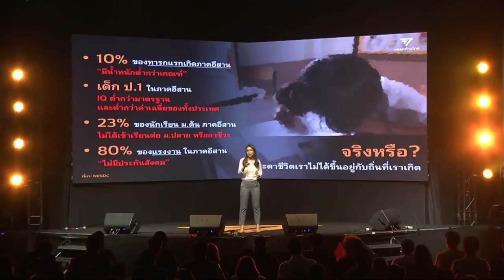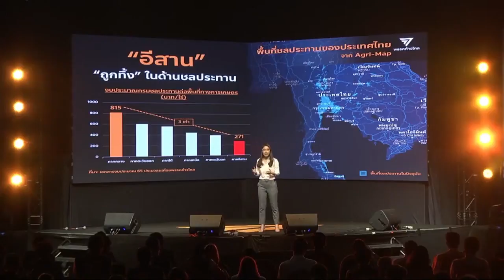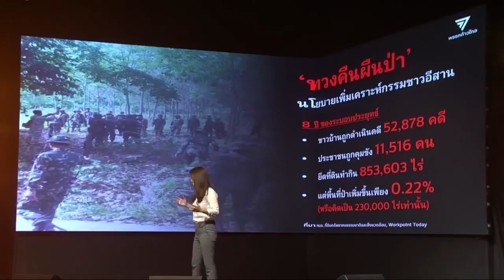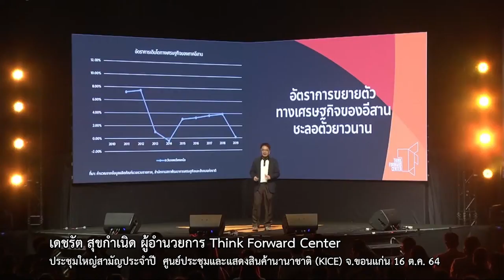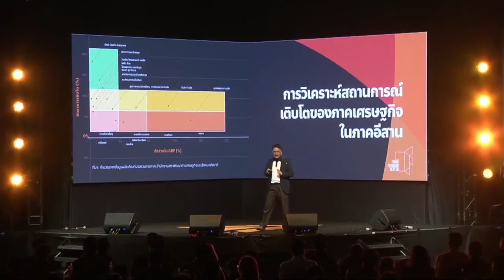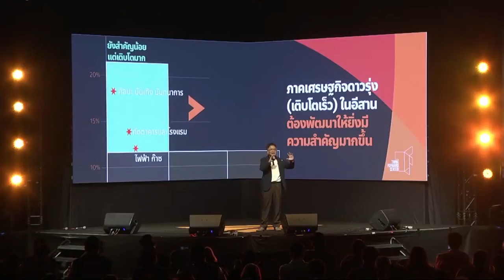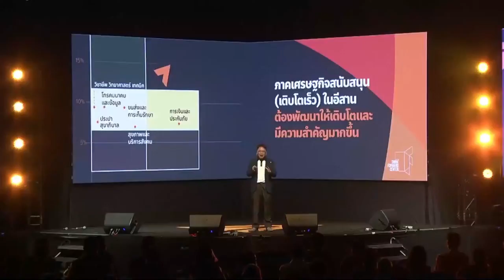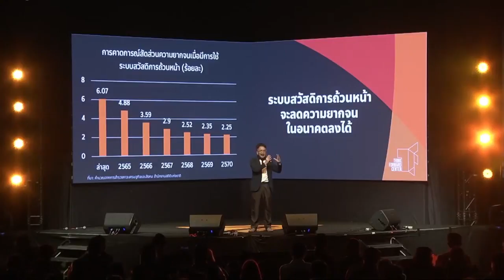ศิริกัญญา ตันสกุล เดชรัต สุขกำเนิด | อีสาน 2 เท่า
16 ต.ค. 64 ในการประชุมสามัญประจำปีพรรคก้าวไกลที่ศูนย์ประชุมและแสดงสินค้านานาชาติ (KICE) จ.ขอนแก่น ศิริกัญญา ตันสกุล รองหัวหน้าพรรคก้าวไกล ฝ่ายนโยบายกล่าวถึงสถานการณ์ภาคตะวันออกเฉียงเหนือ เหตุใดกลายเป็นดินแดนต้องคำสาปห้ามพัฒนา ชาวบ้านถูกกดรายได้ต่ำหนี้พุ่งสูง และได้รับผลกระทบจากนโยบายจากภาครัฐ ด้าน เดชรัต สุขกำเนิด ผู้อำนวยการ Think Forward Center เสนอแนวทางแก้ปัญหา ด้วยนโยบายใหม่ "อีสานสองเท่า" ชี้ด้วยรายได้ปัจจุบันทำให้ภาคอีสานกลายเป็นภาคเดียวที่รายได้ต่อหัวยังไม่ถึงระดับครัวเรือนรายได้ปานกลาง จึงตั้งเป้ายกระดับรายได้ต่อหัวภาคอีสาน ให้เพิ่มขึ้นเท่าตัวภายใน 12 ปี จากปี พ.ศ. 2564 เฉลี่ย 83,594 บาทต่อคนต่อปี เป็น 183,676 บาทต่อคนต่อปีในปี พ.ศ. 2575